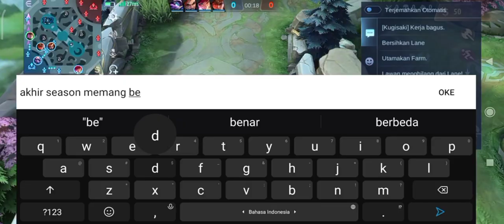Lapu Damage dengan Eblem Baru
Hello Bree dengan Update Eblem baru maka penyesuaian hero dengan Eblem baru harus dimaksimalkan agar potensi hero tersebut semakin mantap